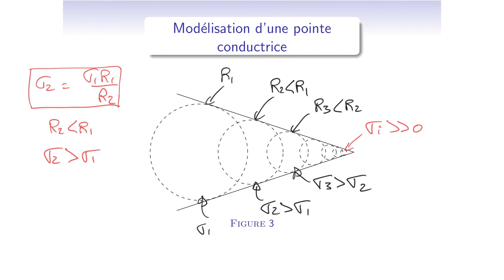Cours d'électromagnétisme - EM14_2 - conducteurs et condensateurs : pouvoir des pointes, capacité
Le cours complet est disponible en version pdf en suivant le lien suivant :

Chapitrage de cette vidéo :
0:00 - Le pouvoir des pointes, théorie
4:57 - Expériences célèbres
6:28 - Capacité d'un conducteur, ordre de grandeur
8:36 - Energie potentielle d'un conducteur